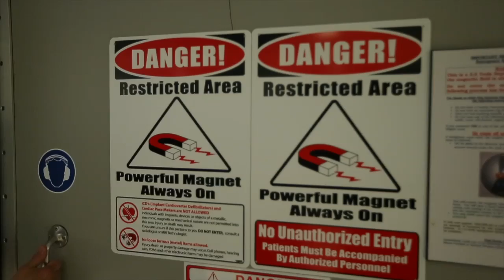The Virtual Brain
Toronto Star reporter Jennifer Wells had a MRI at Baycrest Health Services as part of a project to collect data from around the world and assemble an open source virtual brain.